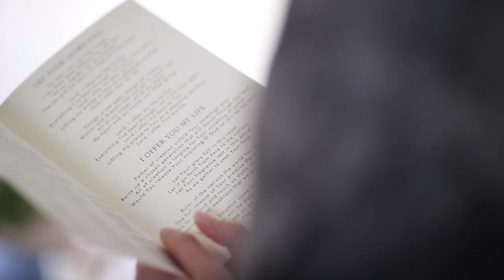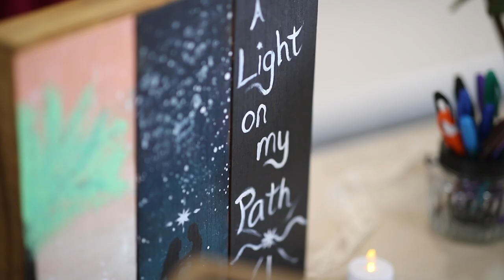Jeremy & Yvonne (Highlighted Film)